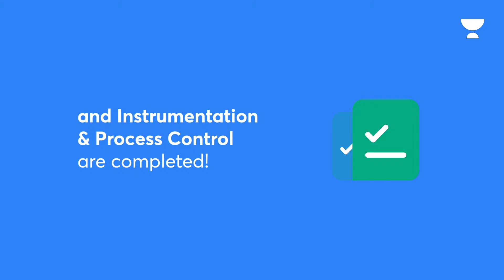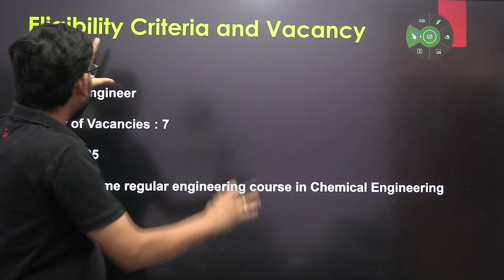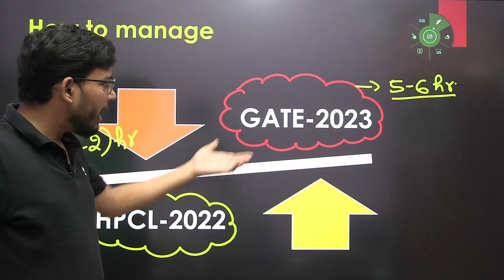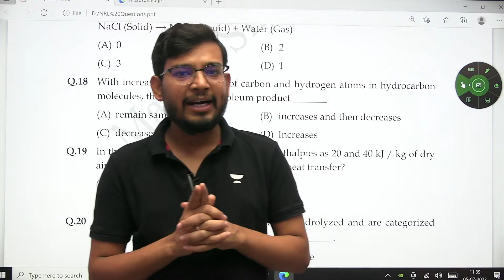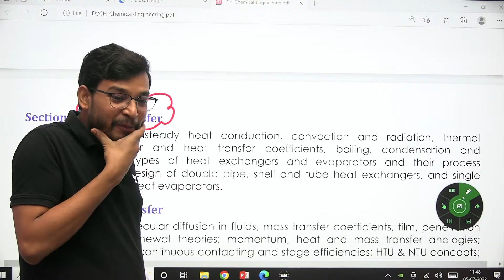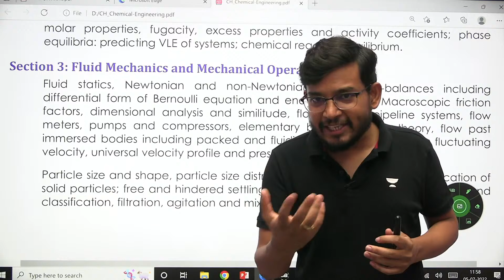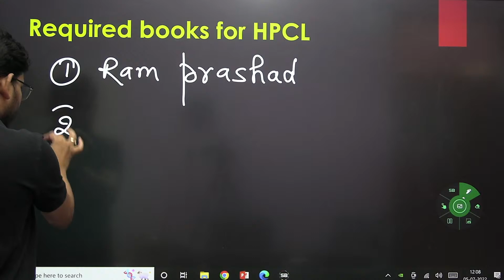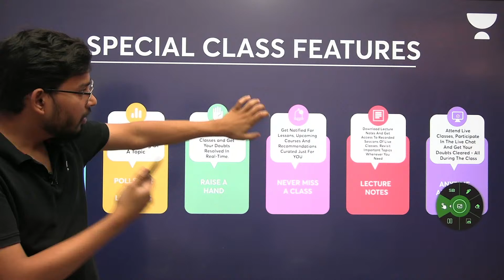All About HPCL Written Exam | Pattern | Sources | GATE 2023 v/s HPCL 2022 Exam | Manish Rajput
In this session, Educator Manish Rajput will be discussing about HPCL Written Exam

Call Manish Rajput's team on  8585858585 and take your GATE & ESE Preparations to the next level.

➤ About the Educator:  Studied at IIT- GUWAHTI
Ex. Experience in HPCL Bangalore in 2019 & Selected in HURL in 2021

You can enroll to Unacademy Subscription and get the following benefits:
1. Learn from your favourite teacher
2. Dedicated DOUBT sessions
3. One Subscription, Unlimited Access to Live Online Classes and Videos
4. Real-time interaction with best-in-class teachers
5. You can ask doubts in live online classes
6. Limited students in each Class
7. Download the videos & watch them offline